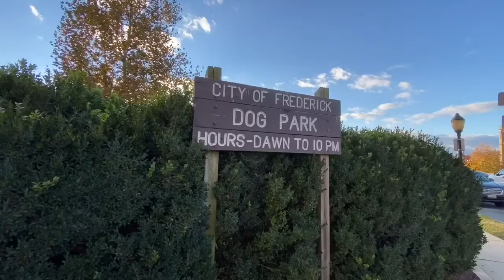Lila the reactive Bernedoodle walks by dogs